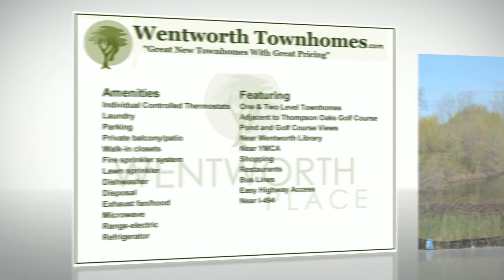Wentworth Townhomes - West St. Paul, MN - Cheryl Kempenich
Amenities
    Individual Controlled Thermostats
    Laundry hook up
    2 private garage stalls
    Private balcony/patio
    Walk-in closets
    Fire sprinkler system
    Lawn sprinkler
    Dishwasher
    Disposal
    Exhaust fan/hood
    Microwave
    Range-electric
    Refrigerator

Classic Style and Convenience
Featuring
    One & Two Level Townhomes
    Adjacent to Thompson Oaks Golf Course
    Pond and Golf Course Views
    Near Wentworth Library
    Near YMCA
    Shopping
    Restaurants
    Bus Lines
    Easy Highway Access
    Near I-494
    Walk-out rambler plan provides one level living

Top 1% Agent Locally & Nationally  |  200+ Sales in 2012